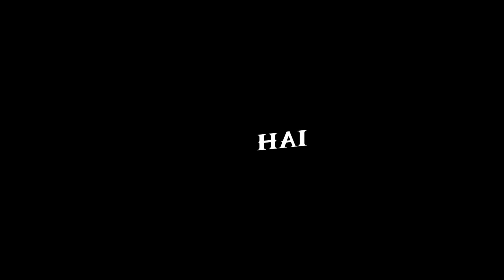le chal wahan jo mulk tera hai black screen status🥀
tag's
🥀le chal wahan jo mulk tera hai slowed reverb status
🥀le chal wahan jo mulk tera hai slowed and reverb status
🥀le chal wahan jo mulk tera hai urdu black screen status
🥀le chal wahan jo mulk tera hai whatsapp status